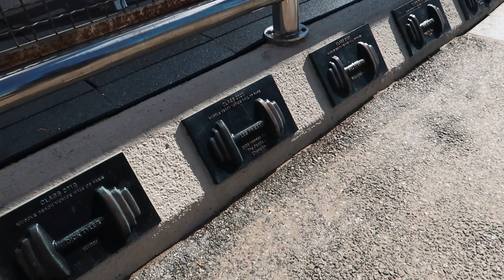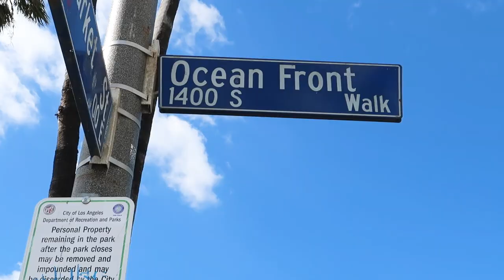GOLDS GYM VENICE BEACH TOUR | STEVEN BARTLETT INTERVIEW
Hi guys, day 1 of my trip to LA and we took a nice long walk down to Venice Beach to workout at the mecca of bodybuilding - Golds Gym.

It's been over 12 years since I last came and visited here so it was nice to come back and see the changes made after the Pandemic.

We were lucky enough to bump into Dragon's Den star Steven Bartlett and also former classic Mr Olympia champion Bryon Ainsley.

Sony A6400
Rodeo Mic
Ronin SC Gimble
ComicaX-D D2 Boom wireless mic